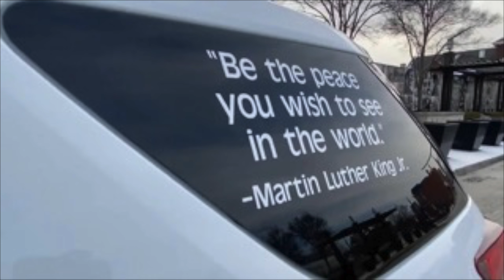Gay Podcast is just Driving and Wine-ing with the Pringles Can Lady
On this episode of Not, Well, Bobby and Jim dive into the hot-button issue of police shootings and question whether it's more of a cop problem than a race problem. With the endless stream of incidents making headlines, the guys can't help but wonder who is becoming cops and what is causing this apparent surge in excessive force. With their signature wit and humor, Bobby and Jim will have you laughing and thinking at the same time, as they tackle this important and timely topic. So sit back, grab a glass of wine (or a can of Pringles), and join the hilarious and thought-provoking conversation on this latest episode of Not, Well.

Additionally, Bobby and Jim delve into this hilarious yet concerning situation, questioning why this woman felt comfortable drinking wine from a Pringles can in the middle of a Walmart parking lot. They humorously ponder the idea of being banned from Walmart for drinking on the job. The guys also discuss the strange phenomenon of people drinking in public places

Recently, the news about the Chinese spy balloon that was shot down by a U.S. fighter jet off the coast of South Carolina had everyone talking. The comical take on the situation was no exception, as late-night comedians, such as Chelsea Handler and Seth Meyers, along with Jimmy Fallon and James Corden, all had a field day with the situation. Bobby and Jim also joined in on the fun, poking humor at the balloon incident. Not as funny as those late night comedians.

Comedians and late-night talk show hosts have had a field day with the recent news of the Chinese spy balloon that was shot down by a US fighter jet off the coast of South Carolina. Chelsea Handler kicked off her week hosting "The Daily Show" with a series of jokes about the incident. She quipped about President Biden, saying "Obama got to order the assassination of bin Laden, and all he gets to do is murder a bag of helium." and "And, as you heard, this balloon was the size of three buses. I love measuring things in buses." Seth Meyers, Jimmy Fallon, and James Corden also weighed in with their own witty comments about the balloon, with Meyers saying "The only way this balloon could have had a higher profile is if it had its own Instagram account." and Fallon jokingly saying "The balloon floated from Montana to South Carolina. Somehow it got across the country faster than someone flying Southwest." These comedians have certainly found a way to bring humor to a strange and unexpected situation.

We also talk about Bobby having a nervous breakdown that actually ended up being therapeutic, even though his therapist thinks he should be at a psychiatrist sooner rather than later. Bobby is also talking about his spending habits lately. He can't pass up a deal but he has to start...

Jim hates pleated pants and can't understand why people are wearing them again. Bobby then admits his secret fantasy about white underwear and business suits.

Bobby's Only Fans

Help us continue to grow and create amazing content, like a live tour or just help fund some new headphones when needed. Any help is appreacited.